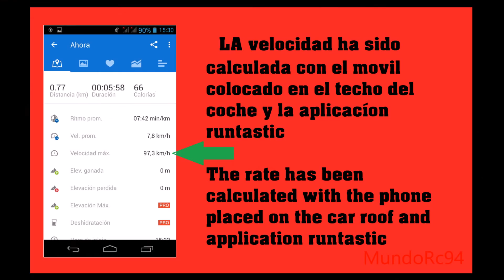97,3km/h // Top Speed Test Graupner Flash Brushless Toshiba Camileo X sports